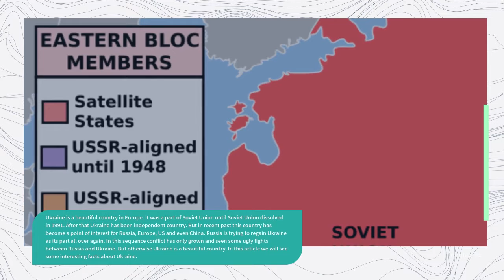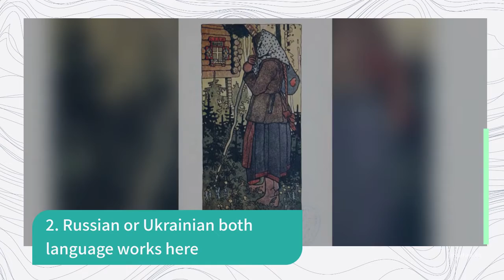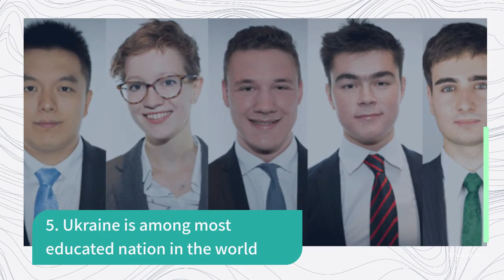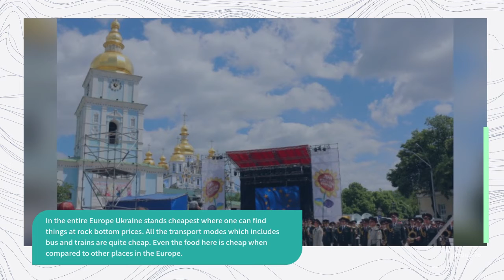General information about Ukraine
Ukraine
8 interesting facts about Ukraine
About Ukraine
Ukrainian information